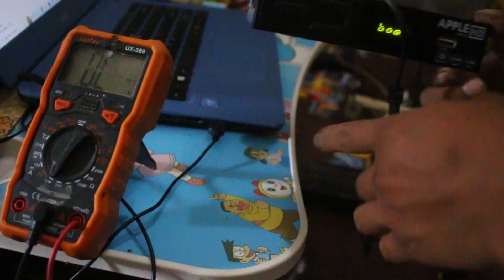MUDAH PERBAIKI SET TOP BOX APPLE MATI TOTAL CUKUP CONGKEL KAPASITOR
Set Top Box sebuah perangkat yg akhkir akhir ini menjadi familiar karena adanya surat edaran dari pemerintah tentang migrasi dari tv analog ke digital, meski tergolong perangkat yg masih baru, tetap saja buatan manusia pasti ada rusaknya.
Dalam kesempatan kali ini saya akan membagikan pengalaman saya melalui video yg saya unggah tentang perbaikan set top box merek apple yg rusak mati total, silahkan tonton terus videonya sampai selesai, mudah mudahan dengan ini saya bisa berbagi ilmu dan bisa bermanfaat buat kalian.
semoga disitu juga anda bisa menemukan artikel yg sedang anda cari, terimakasih